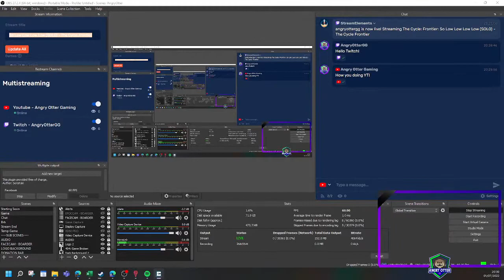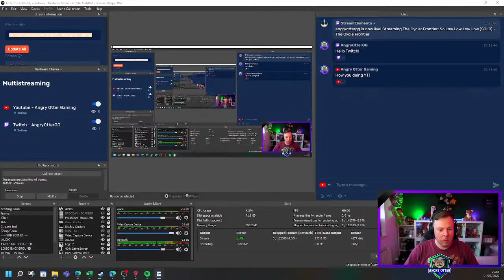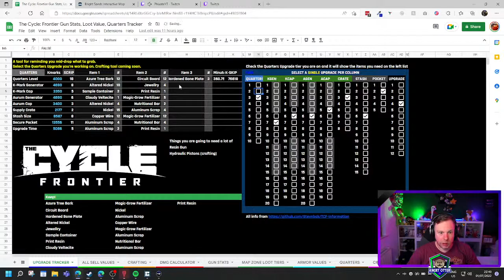So Low Low Low Low (SOLO) - The Cycle Frontier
Here for the Fun of it :D